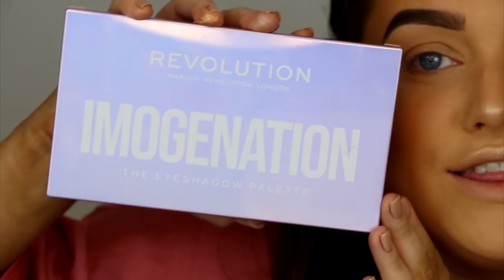SUMMER PARTY GUEST GRWM! | Rachel Leary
SUMMER PARTY GUEST GRWM!*ALSO TESTING NEW PROUCTS*

(CONTOUR & HIGHLIGHT)

LOVING TAN ⇨
use the code ‘rachel’ for a free mitt w any mousse purchase!

CAMERA USED: Canon 80D with 18-135mm lens